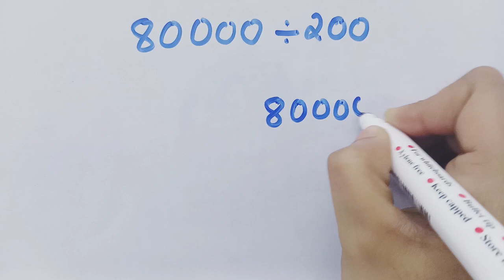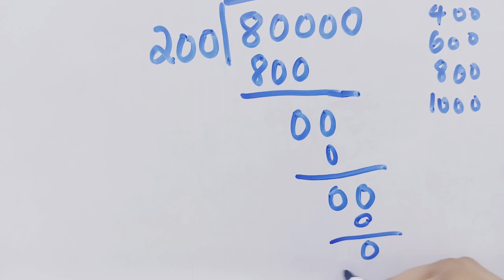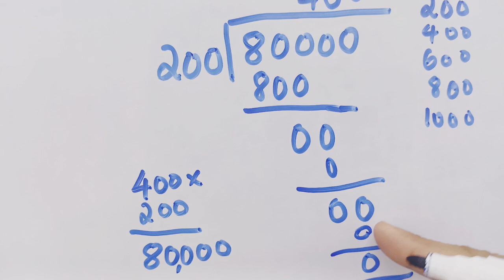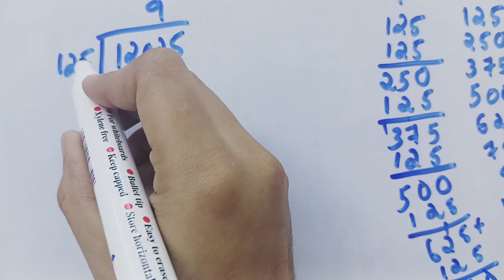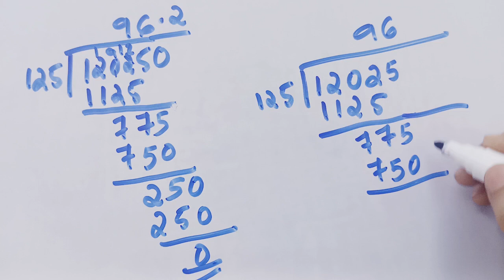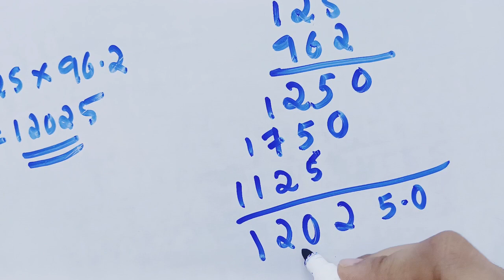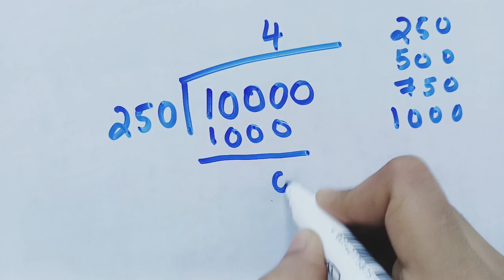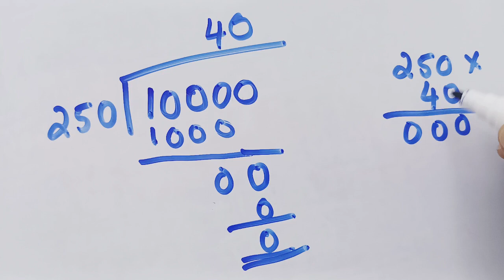3 digit divisor division,3 അക്കം divisor ഉപയോഗിച്ച് ഹരണം ചെയ്യാം